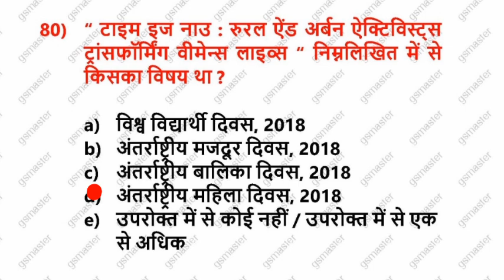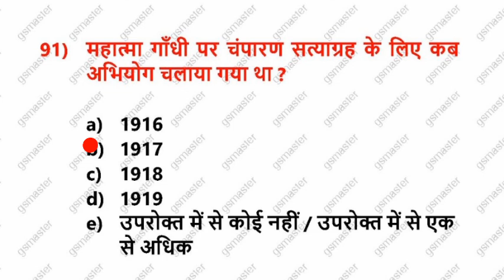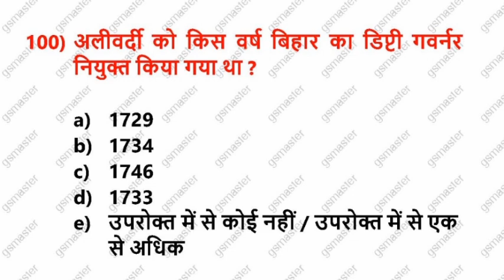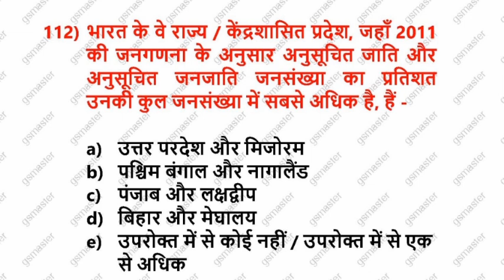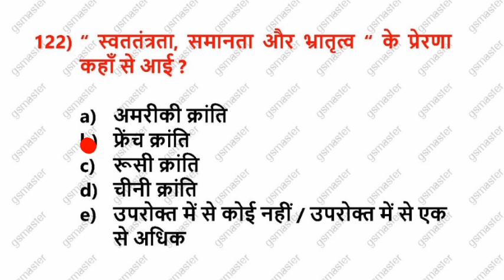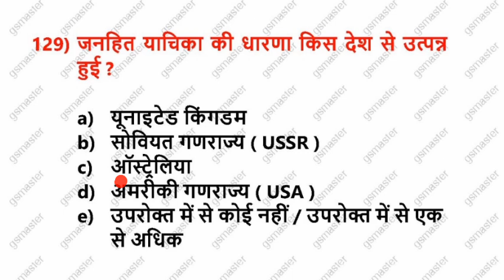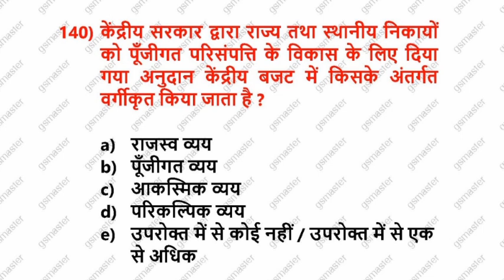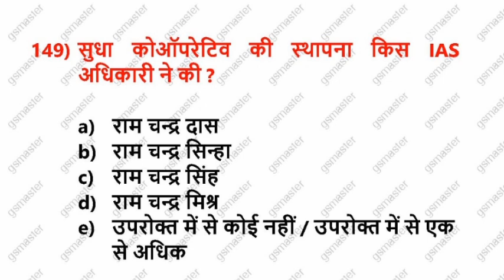CDPO || Exam - 2018 || Solved Paper (2) || Official CUT OFF bhi janiye !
Dear students !
CDPO Exam 2018 ka solved paper aaj aap banayenge. Pahla part pahle hi aa chuka hai . Aaj second part hai , jo question no 76 se start hoga. Iska official cut off bhi janiye .